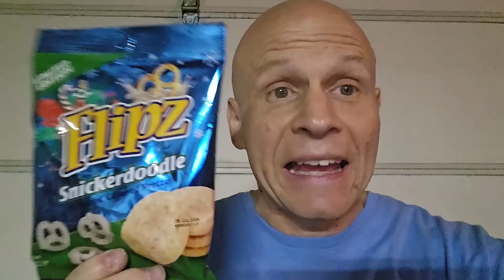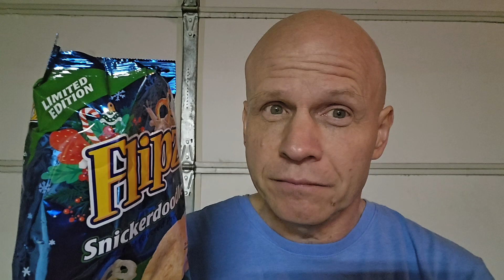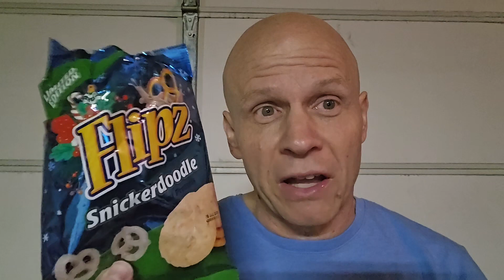New Flipz Snickerdoodle Pretzels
Intro and outro music for this video is performed and produced by @therealTSMrapper. Make sure to check out his YouTube channel for some great content